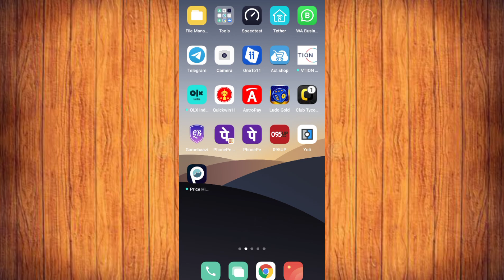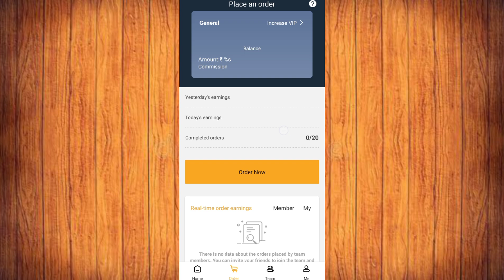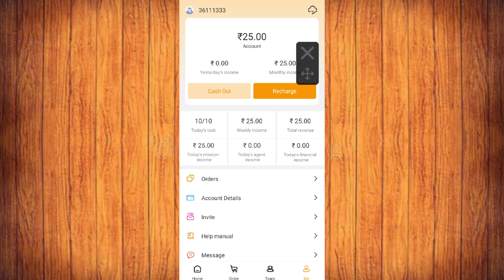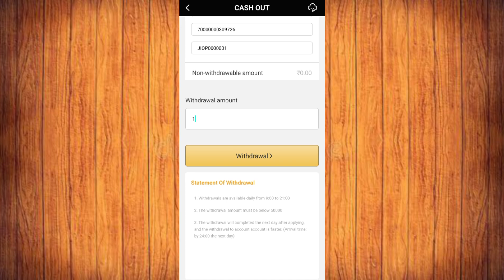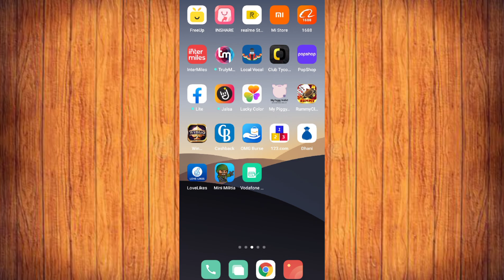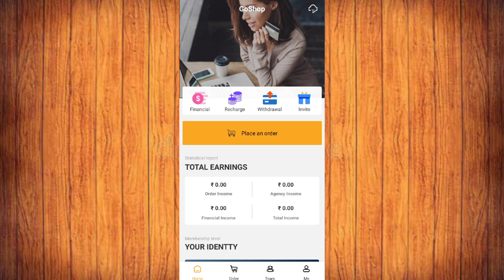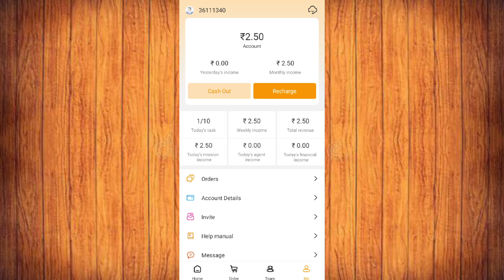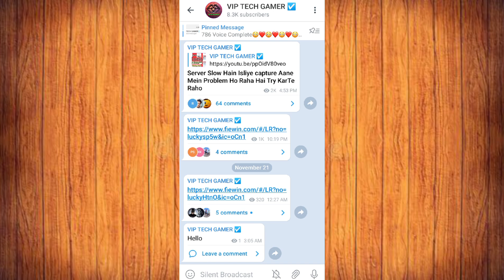🔥 Per 3 Minutes 25rs Instant Payment Loot | No Investment No Number Need Unlimited Time's Loot 100%